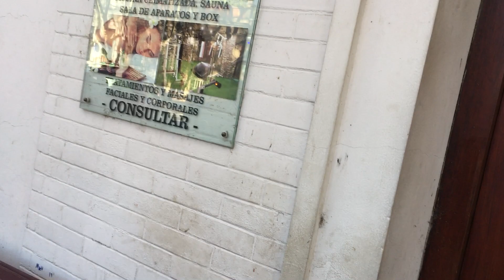A Walk Thru Colonia Uruguay Vid 2 Sun Jun 11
Continuation of the walk through Colonia.